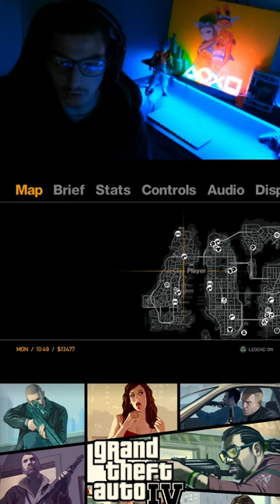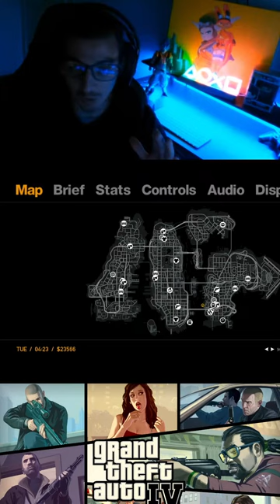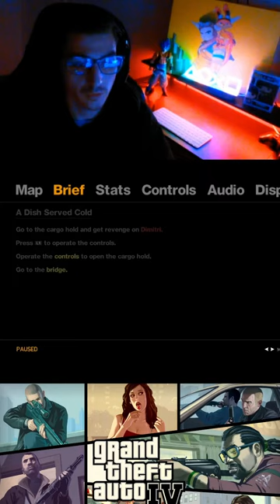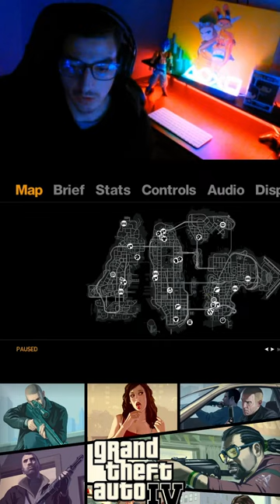PART 13 - The Last Struggle | PS3 Grand Theft Auto 4 First Play Through 2024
Grand Theft Auto IV is a 2008 action-adventure game developed by Rockstar North and published by Rockstar Games. It is the sixth main entry in the Grand Theft Auto series, following 2004's Grand Theft Auto: San Andreas, and the eleventh instalment overall.